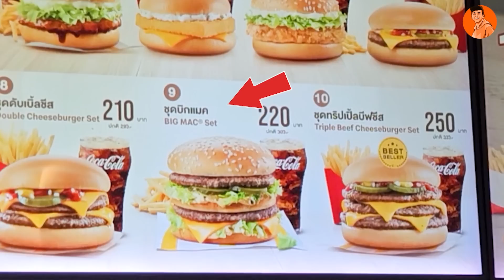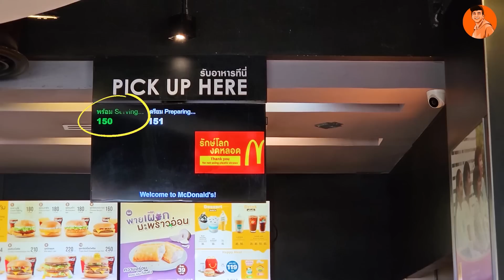Trying Thailand McDonalds Menu - Ep10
Trying Thailand McDonalds Menu😁 ye to bada vichitr menu hai😅